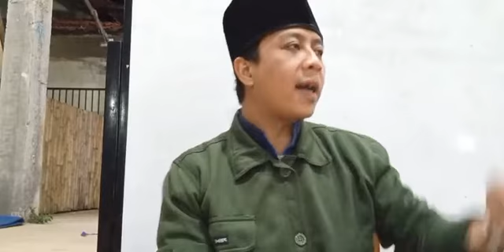'Ilmu 'Ulama Dzikir Bismillah Sholawat Iman (umam)